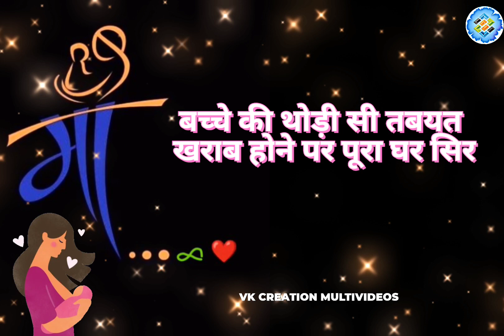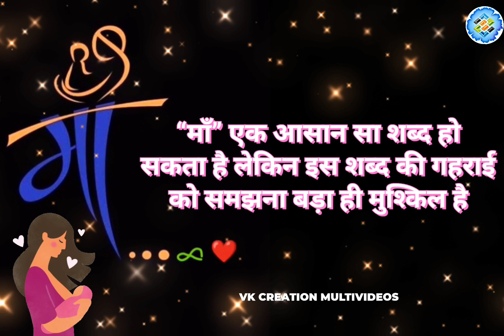माँ पर अनमोल विचार | Heart Touching Quotes of Mother |10+ Maa Quotes | Some Lines on Mother Hindi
माँ पर अनमोल विचार और सुविचार | Heart Touching Quotes of Mother | Mother Quotes in Hindi हार्ट टचिंग Maa
10+ Maa Quotes in Hindi (हार्ट टचिंग लाइन्स फॉर मदर इन हिंदी
Some Lines on Mother in Hindi Language – माँ पर कुछ पंक्तियाँ
Lines on Mother in Hindi.

दोस्तों माँ के अनन्य प्रेम का कोई अंत नहीं है। इसलिए आज की पोस्ट माँ कोट्स में आप पढ़ेंगे हार्ट टचिंग लाइन्स फॉर मदर इन हिंदी, आशा है इस पोस्ट को आप बहुत प्यार  देगें
माँ के लिए कुछ शब्दMaa Quotes in Hindi (हार्ट टचिंग लाइन्स फॉर मदर इन हिंदी) देंगे।Maa Quotes | BEST माँ कोट्स इन हिंदी
Maa quotes in Hindi, Mom Thought in Hindi, Heart Touching lines Mother Status in Hindi, Shayari on Maa, Miss you Quotes on Mother in Hindi, Best Lines on Mother in Hindi के जरिए अपनी भावनाओं को प्रदर्शित कर सकते है।Mother Quotes in Hindi, Happy Mothers Day Quotes in Hindi

आशा करते हैं, इस मदर्स डे के लिए Maa Quotes in Hindi पसंद आए होंगे। ऐसे ही अन्य रोचक, ज्ञानवर्धक और आकर्षक ब्लॉग पढ़ने  व देखने के लिए VK creation multivideos के साथ बने रहें।

🙏🏻𝕿𝖍𝖆𝖓𝖐𝖘🙏🏻
Vivek yadav